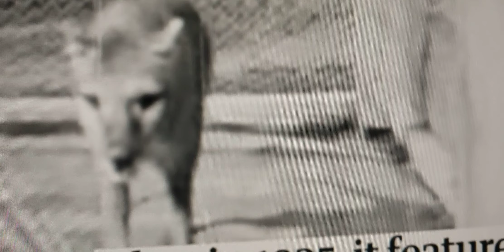evolution animals 3